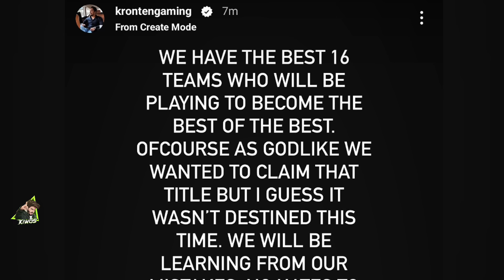Kronten Troll Soul 😮 Thug Reply 🔥 Soul Players Reaction 😱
Clipped from-sc0ut

RULES-
1. HATE OR ABUSIVE COMMENTS LEADS TO BAN
2. NO TOXICITY FOR ANY ORG OR PERSON
3. IF U ARE REGULAR ON CHANNEL U WILL GET A MOD ROLE
4. PERSONAL DM ON INSTA IF U FIND SOMETHING WRONG ON CHANNEL.
5. WHOSEVER WILL SHARE REGULAR NEWS WILL BE REWARDED.